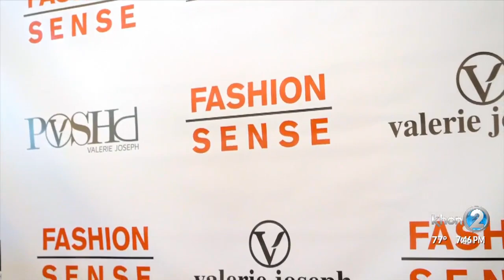Live, Love, Give Masquerade Ball 2019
Live, Love, Give Masquerade Ball